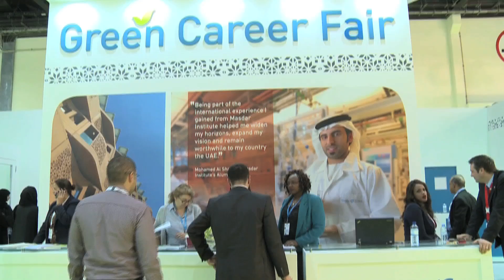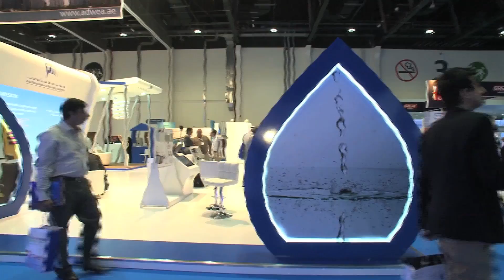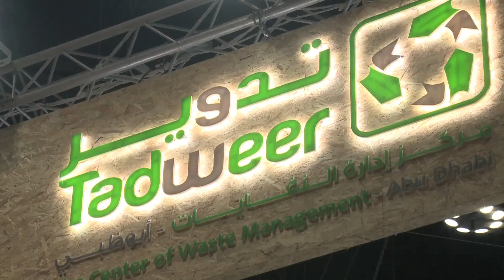Abu Dhabi Sustainability Week 2014 | WFES 2014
The World Future Energy Summit (WFES) is the world's foremost event dedicated to renewable energies, energy efficiency and clean technologies. Held under the patronage of His Highness Sheikh Mohammed Bin Zayed Al Nahyan, Crown Prince of Abu Dhabi and Deputy Supreme Commander of the UAE Armed Forces, WFES includes a world-class Conference, an international Exhibition, the Project & Finance Village, the Young Future Energy Leaders program, as well as a number of corporate meetings and concurrent social events.

Hosted by Masdar, Abu Dhabi's multi-faceted renewable energy company, and staged at the Abu Dhabi National Exhibition Centre, the WFES Conference attracts world leaders, international policy makers, industry experts, investors from the public and private sector and media, who gather in Abu Dhabi to discuss practical and sustainable solutions to future energy challenges.

القمة العالمية لطاقة المستقبل هو الحدث الأبرز في العالم مخصص للطاقات المتجددة وكفاءة الطاقة والتقنيات النظيفة. عقد تحت رعاية كريمة من صاحب السمو الشيخ محمد بن زايد آل نهيان، ولي عهد أبوظبي نائب القائد الأعلى للقوات المسلحة، وتشمل قمة مؤتمر على مستوى عالمي، وهو المعرض الدولي، وقرية المشاريع والتمويل، ويونغ برنامج قادة المستقبل للطاقة، فضلا عن عدد من اجتماعات الشركات والمناسبات الاجتماعية المتزامنة.

باستضافة مصدر، شركة الطاقة المتجددة متعددة الأوجه في أبو ظبي، نظمت في مركز أبوظبي الوطني للمعارض، وقمة تجتذب قادة العالم وصانعي السياسات الدولية، وخبراء الصناعة، والمستثمرين من القطاع والإعلام العام والخاص، الذين يتجمعون في أبو ظبي لمناقشة حلول عملية ومستدامة لتحديات الطاقة المستقبلية.